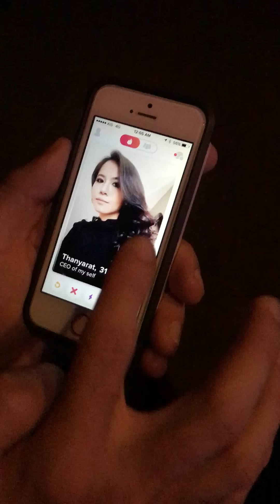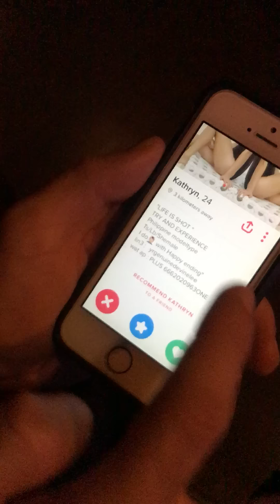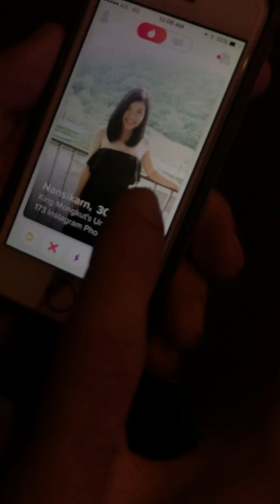Bangkok'ta Tinder.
Bangkok'ta Tinder. Konuyla ilgili bloguma göz atınız .